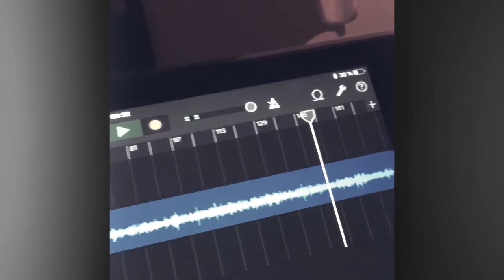Here, there and everywhere, Lennon/ McCartney. Sax cover by Stefan Hjertquist.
Here, there and everywhere, Lennon/ McCartney. Sax cover. All instruments played by Stefan Hjertquist. Recorded in my home studio in Borgholm, Sweden.

I’m both a studiomusician and musicteacher with 30 years experience of all kind of pop and jazz music. From recordings at the ”Swedish Radio and television” as a profession, to a member in famous pop- and jazzbands. If you like this welcome back to my popmusic channel.

I’m both a studiomusician and musicteacher with 30 years experience of all kind of pop and jazz music. From recordings at the ”Swedish Radio and television” as a profession, to a member in famous pop- and jazzbands. If you like this welcome back to my popmusic channel, "Pop music played by Stefan Hjertquist".

Also visit my other music channel, "Steffe plays smooth jazz for YOU". Jazz, latin music and improvisations.

//Steffe